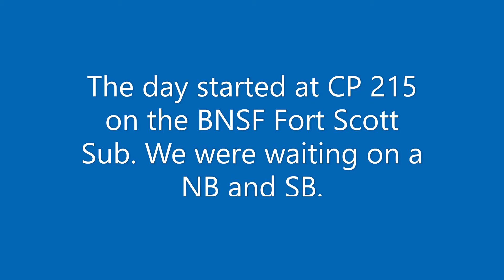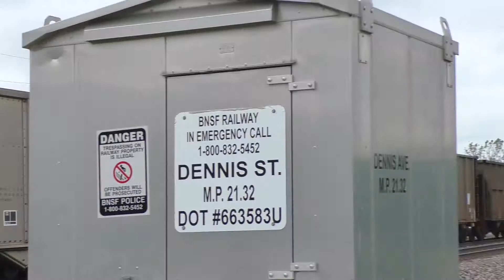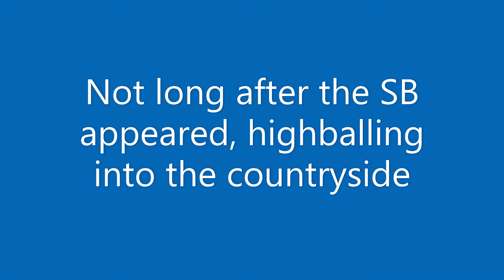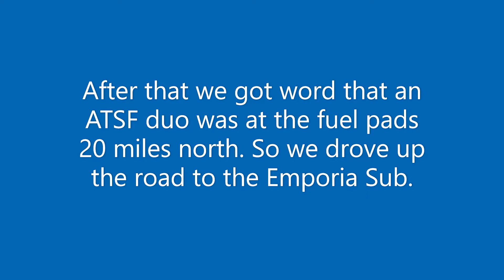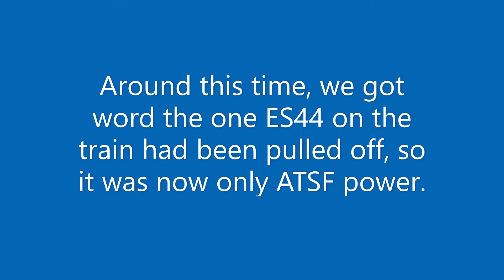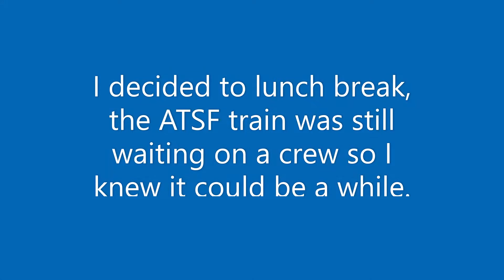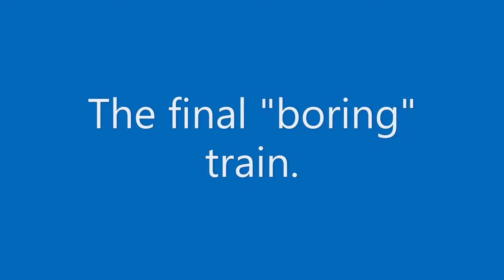Warbonnet + Fakebonnet duo, Nathan P3 horn and more!